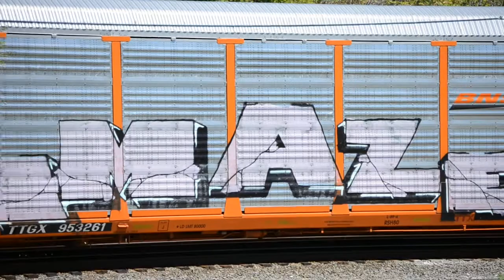Slow Moving train with good graffiti, take a look. God one to watch.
Its all Trains and Graffiti on this channel!. Check out the Graffiti and Cargo on these trains traveling through Ohio. These trains are full of sweet Art from all over the country. Great Graffiti and what trains are moving in cargo too.
You see trains on 2 sets of Railroad tracks, East to West along the Southern Shore of Lake Erie.  The trains are running practically non stop in both directions day and night. The trains are moving pretty fast most of the time but sometimes stop or move by slowly enough to see the Graffiti pretty good.  Thank you and Have a great day.